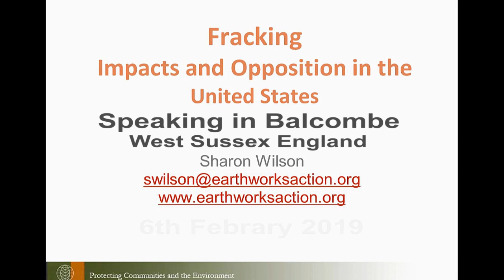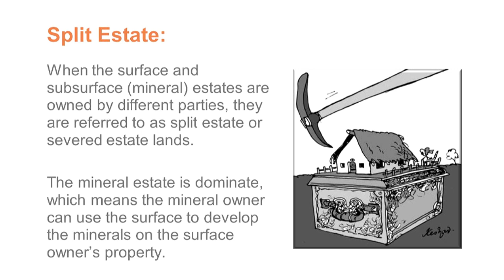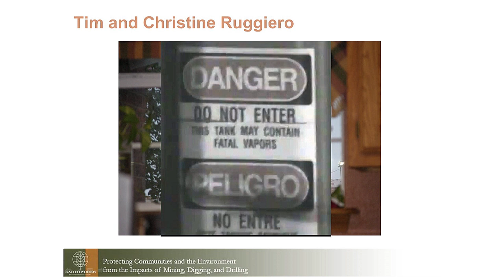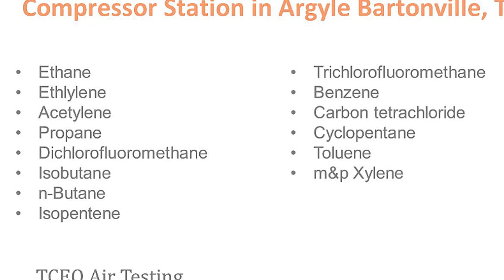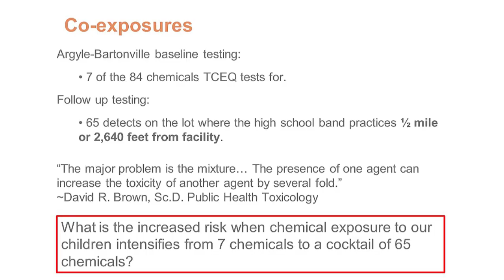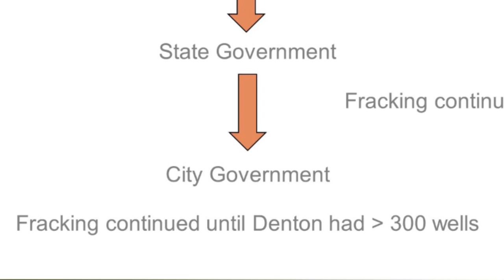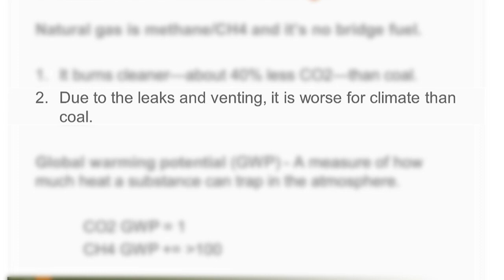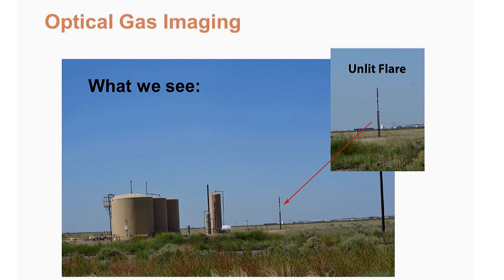Sharon Wilson visits Balcombe UK Feb. 2019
Sharon Wilson is working with and advising Friends of the Earth on opposing oil and gas companies. She has been a highly active campaigner against fracking in Denton-Texas, and has campaigned all over the USA. Denton was the first town in Texas to ban fracking. She is currently working for the Earthworks organization, campaigning about methane emissions and their effect on health and climate.